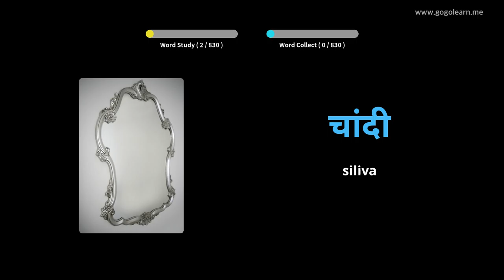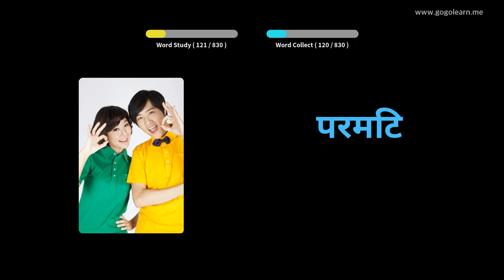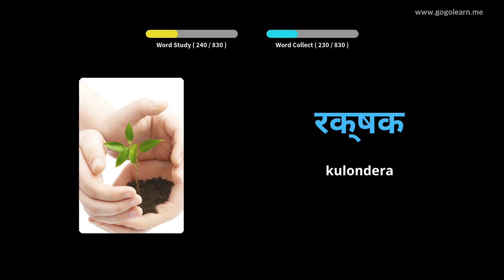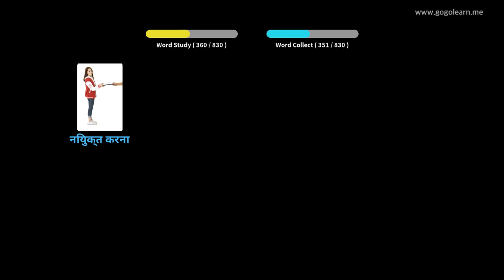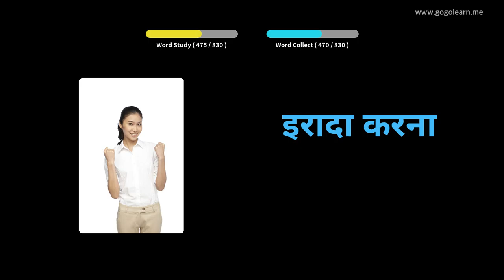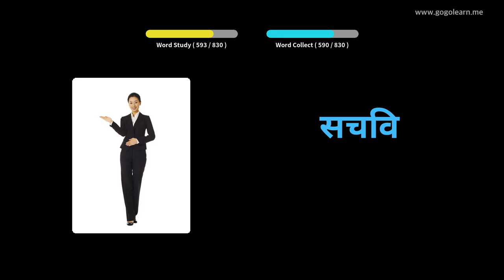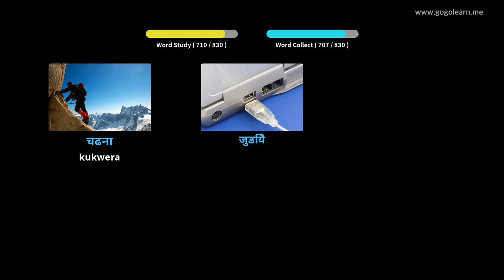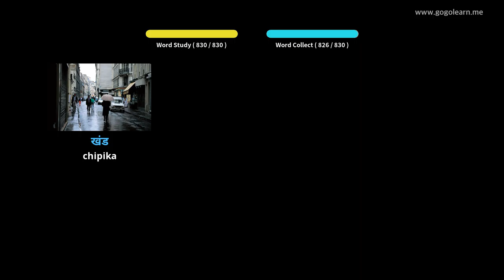Hindi Vocabulary Middle School | Golearn